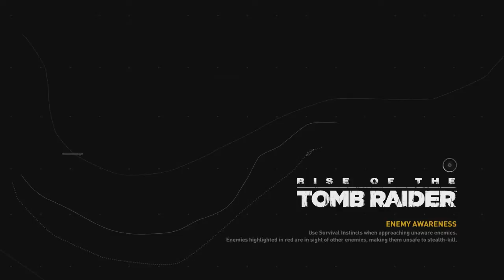Rise of the Tomb Raider Playthrough Part 6 - Fight Or Flight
Flight as fuck.

Ask or request new games for me to play!